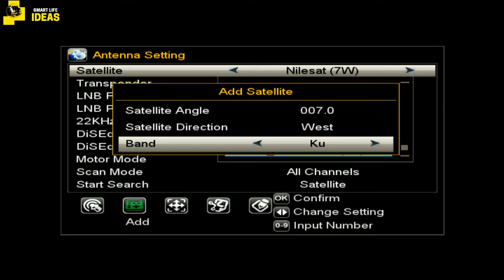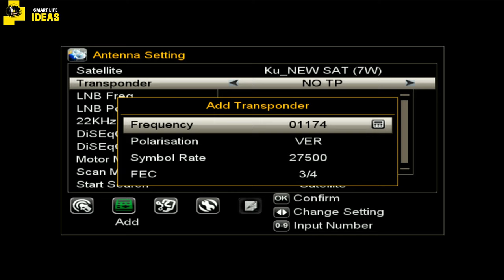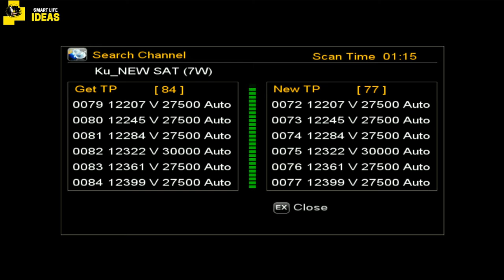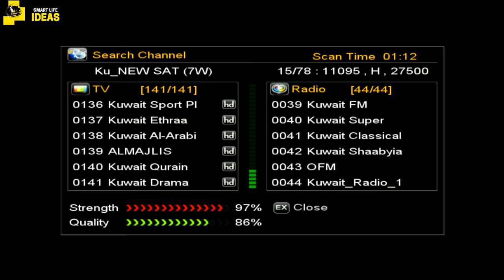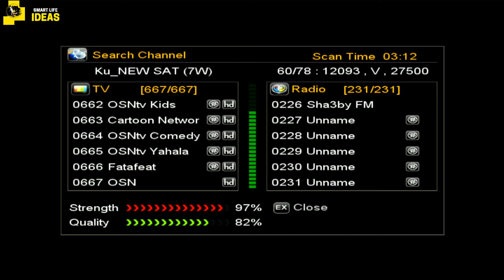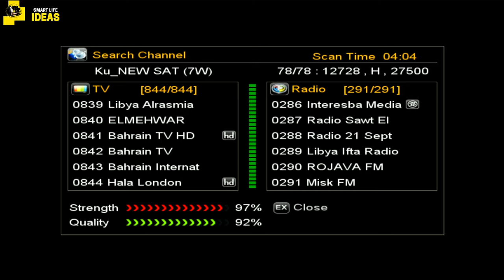Nilesat Satellite Channel Scan: Unlock 1000+ Channels with Complete Frequency List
Unleash Entertainment: Unlock 1,000+ Channels on Nilesat with a Single Frequency Trick (2024 Update)
Dreaming of a world overflowing with entertainment? Look no further than the Nilesat satellite! Packed with over 1,000 channels, Nilesat offers a treasure trove of movies, music, news, sports, documentaries, and more – all waiting to be beamed into your living room.

But here's the secret: you don't need a complicated frequency list to unlock this channel paradise. With a simple one-frequency trick, you can set your receiver on autopilot and discover a universe of content.

Here's the magic:

Locate Your Receiver Manual:  Dust off your receiver's manual (or find it online). This will be your guide to the single frequency trick.

Find the "Universal LNB Frequency" Setting:  Most receivers have a setting called "Universal LNB Frequency" or something similar. This is the key!

Unlock the Channels:  Enter the specific Nilesat Universal LNB Frequency (consult your manual for the exact value). This frequency acts as a magic key, instructing your receiver to scan and identify all available Nilesat channels.

Bonus Tip:

Double-Check Signal Strength: Once the scan is complete, you might need to fine-tune your satellite dish for optimal signal strength on some channels. Refer to your receiver's manual for signal strength adjustment instructions.
Important Notes:

Location, Location, Location: Nilesat primarily broadcasts to the Middle East and North Africa. Make sure you're within the coverage area to enjoy these channels.
Receiver Compatibility: Ensure your satellite receiver is compatible with Nilesat's frequencies and signal format (DVB-S, DVB-S2).
Legality Matters: Copyright laws apply. Always have the necessary subscriptions or permissions to access channels.
With this simple one-frequency trick, you'll be well on your way to unlocking a world of entertainment on Nilesat. Get ready to explore a thousand channels and discover something new every day!

Smart Life Ideas - Your One-Stop Shop for Smart Living

Smart Life Ideas is the YouTube channel for all things smart living. Learn how to automate your home, save money on energy, and improve your overall quality of life with our helpful tips and tutorials. We also cover the latest technology news and reviews, as well as live streams of games like Call of Duty, DMZ mode, Battle Royale, and Zombie COD Mode.

Whether you're a beginner or a seasoned smart home enthusiast, we have something for everyone at Smart Life Ideas.

Additional information:

Call of Duty / ACTIVISION ID: Sniper01Grade#4952704
Playstation ID: Sniper01Grade

Come Join me for some fun and Action!